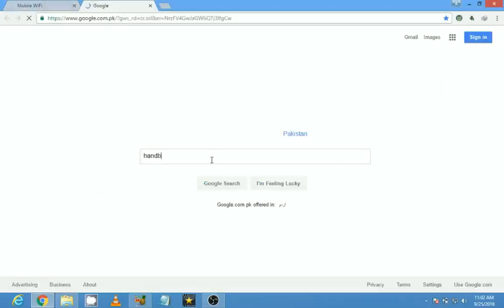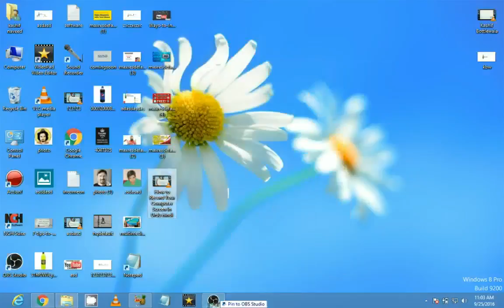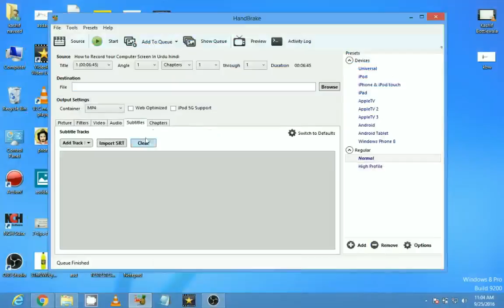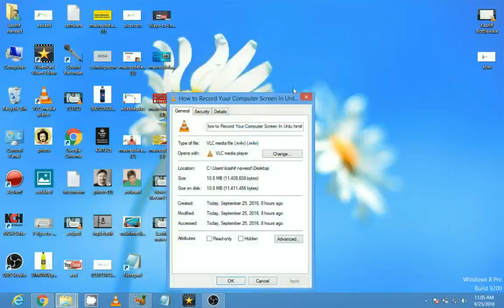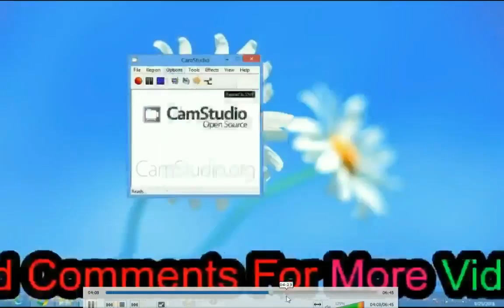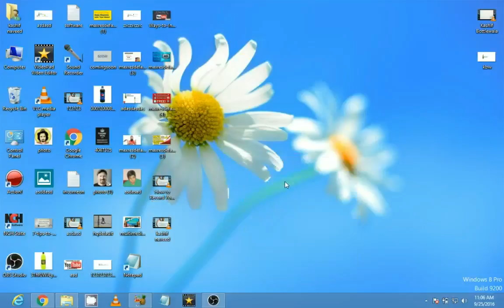how to compress large files to small size without losing quality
In this video I'm going to show you how to compress large video files without losing quality, for more details visit Chanel.In this video I'm going to show you how to compress large video files without losing quality, for more details visit Chanel.
how to compress large files to small size without losing quality by kashif naveed.